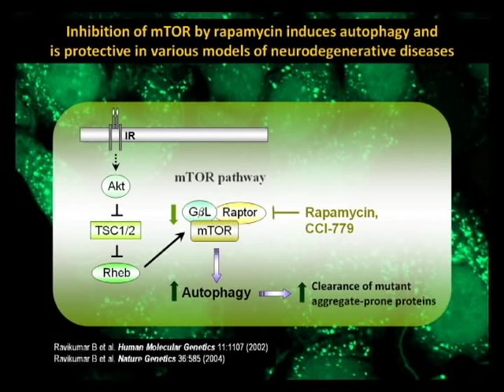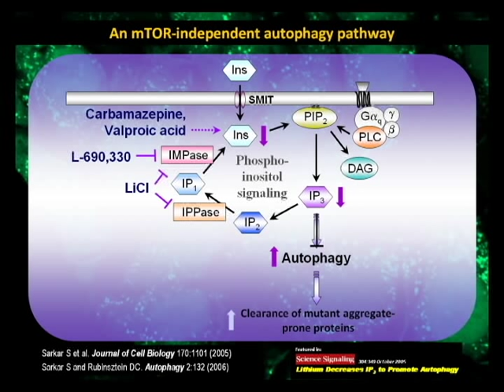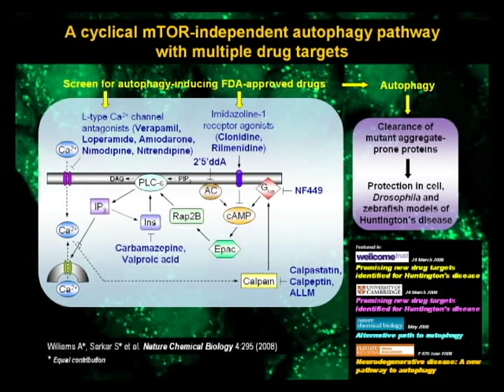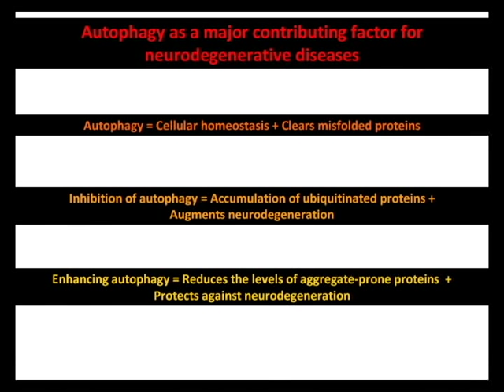Biochemical Society Early Career Research Award Lecture by Sovan Sarkar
Webcast of the presentation entitled 'Regulation of autophagy and its role in neurodegenerative diseases' given by Sovan Sarkar (Massachusetts Institute of Technology, USA), presented at the Biochemical Society Focused Meeting 'LRRK2: function and dysfunction' held in March 2012.